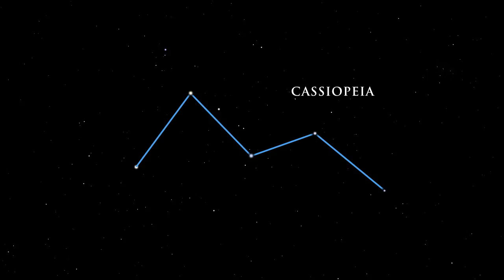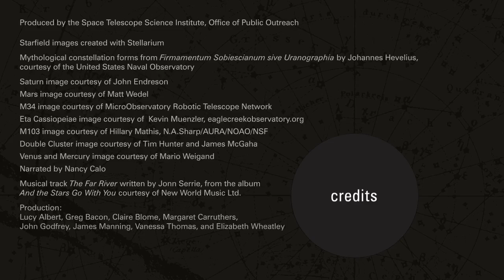Planets, Constellations and Geminid Meteors in Dec. 2018 Skywatching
Saturn, Mercury and Venus are visible in December. The double star, Eta Cassiopeiae, makes an excellent skywatching target and the Geminid Meteor Shower peaks on the night of Dec. 13-14. -- Shopping for Skwatching Gifts? Here our Space.com's Best Telescope's for the Money

Best Binoculars 2018: All-Around Picks for Astronomy, Nature, Sports and Travel

Credit: NASA and the Office of Public Outreach (STScI)